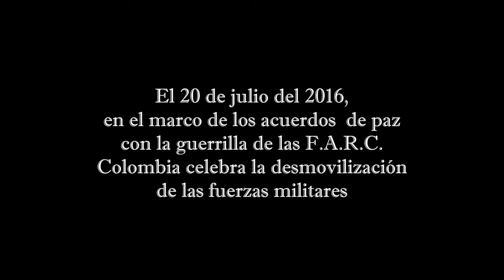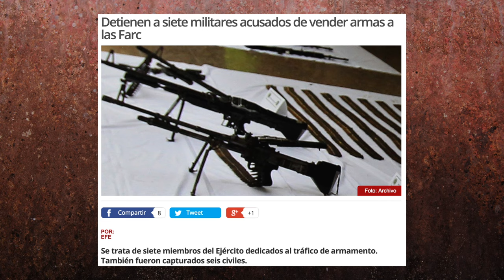Feliz desmovilización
El 20 de julio del 2016, en el marco de los acuerdos  de paz  con la guerrilla de las F.A.R.C. Colombia celebra la desmovilización de las fuerzas militares.